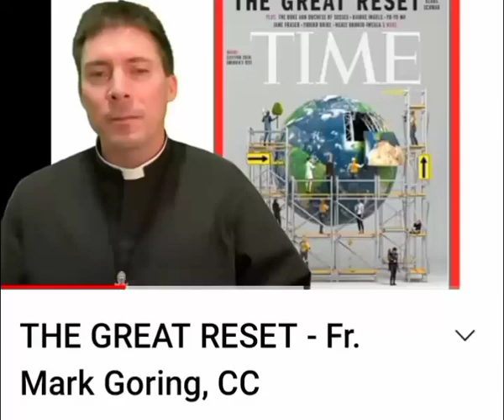October 14, 2022